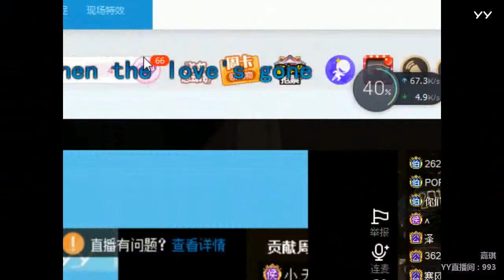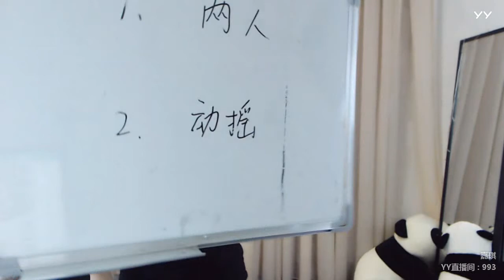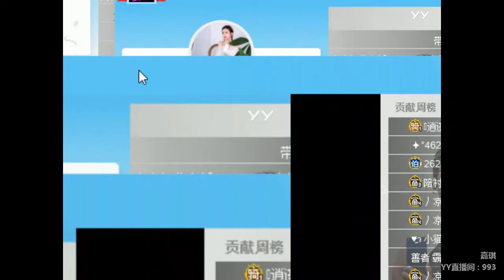YY LIVE 燃舞蹈 嘉琪 - 《燃舞蹈》（Artists・Sing・Music・Dance・Instrument・Talent Shows・DJ・KPOP・Remix・LIVE)